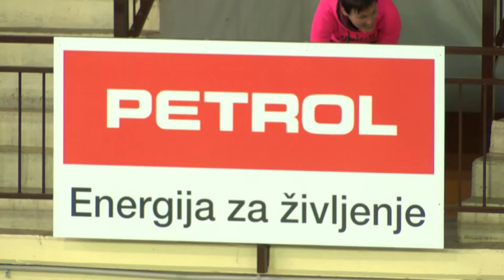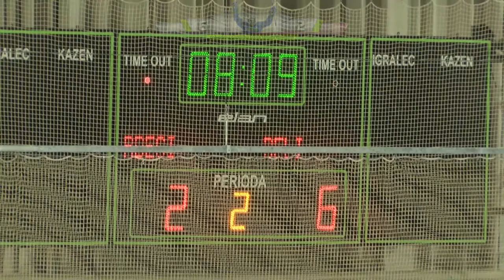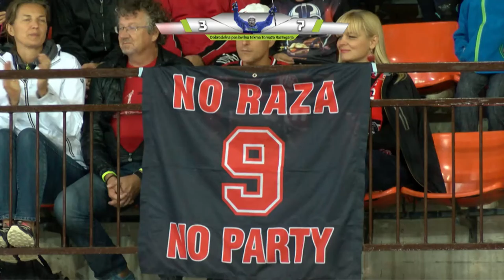[Video klip] 18.07.2016 Nova24TV: Poslovilna tekma Tomaža Razingerja